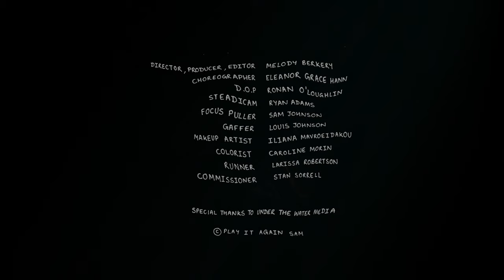Morgan Harper-Jones - Main Character (Official Video)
Director, Producer, Editor - Melody Berkery
Choreographer - Eleanor Grace Hann
D.O.P - Ronan O'Loughlin
Steadicam - Ryan Adams
Focus Puller - Sam Johnson
Gaffer - Louis Johnson
Makeup Artist - Iliana Mavroeidakou
Colourist - Caroline Morin
Runner - Larissa Robertson
Commissioner - Stan Sorrell

Special thanks to Under The Water Media

Lyrics:
I was 15 by a bathroom sink, two confessions you were trusting
I couldn’t keep it
And I lost you too
I still regret it
I still dream about you

I don’t want to be like this, but I am
I don’t want to hurt you like this, but I can

And then 19 I knew all your songs I started writing to get your attention
And when you got sick I let you bench your dream
Just to keep you
Just thinking of me

It’s always the same these days, banging on the glass, and it still happens
A sweet mess, and the aftertaste, banging on the glass, like it matters
Like it matters

And I saw your new love, she looks like me but kind. A happy ending
At least some peace of mind
But there I go again stealing the credit I can’t be the hero I’m too fucking selfish

(I don’t want to be like this)

Like it matters